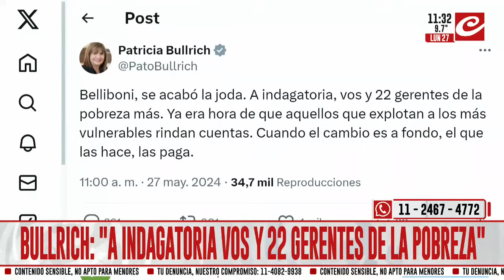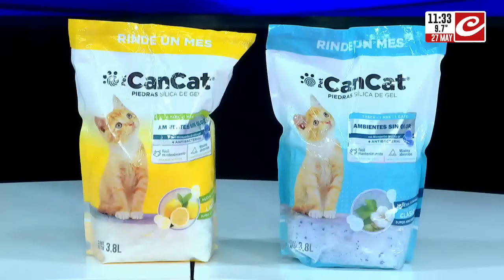Patricia Bullrich apuntó contra Belliboni: "Se acabó la joda"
“Belliboni, se acabó la joda. A indagatoria, vos y 22 gerentes de la pobreza más. Ya era hora de que aquellos que explotan a los más vulnerables rindan cuentas. Cuando el cambio es a fondo, el que las hace, las paga”, publicó Bullrich.⁠